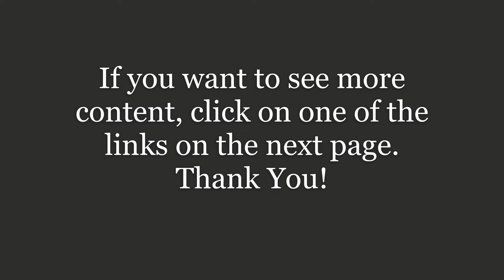Record of Lodoss War Deedlit in Wonder Labyrinth Nintendo Switch, PC Xbox Series XIS, Xbox One, PS4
Record of Lodoss War-Deedlit in Wonder Labyrinth is an action-exploration   2D-syle game based on the Record of Lodoss War.